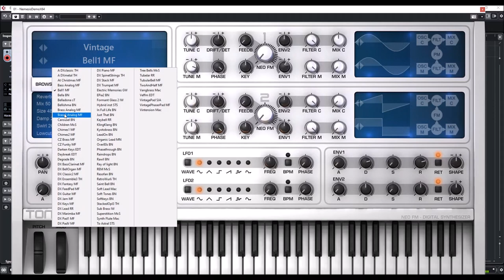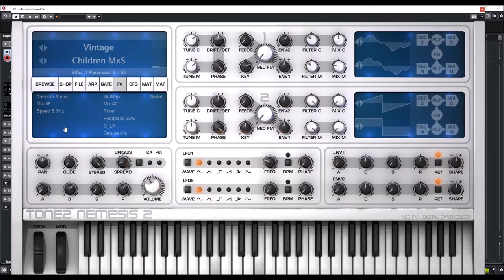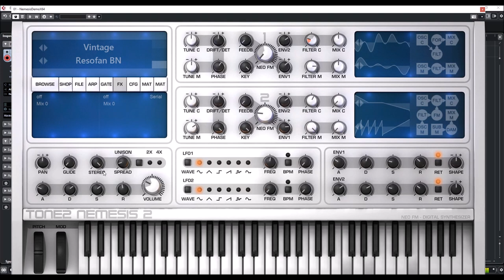Tone2 | Nemesis 2 | Vintage Presets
random patch.
* 119 additional Waveforms including many noisy and complex types.
  sound source.
  standard chorus.